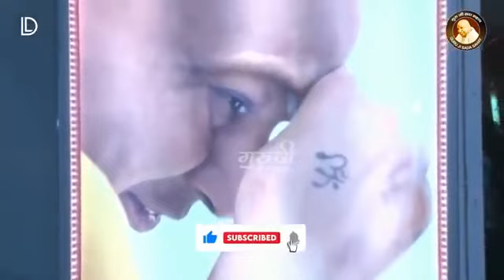Guru Brahma Guru Vishnu Guru Devo maheshwara Guru sakshat Param Brahma tasmai Shri gurave Namah